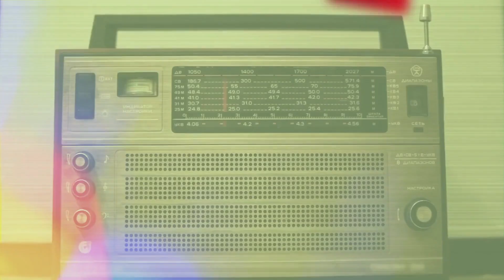Professor on Air (Radyo Pilipino) - Explainer Video